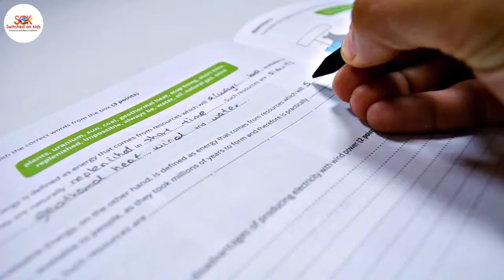Do STEM toys actually teach kids science and math?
S.T.E.M Solar Power :  Climate change and global warming urge scientists to take action and save our planet by reducing carbon emissions. The sun can provide free energy for all of our needs, however, we need to convert it to a useful form.